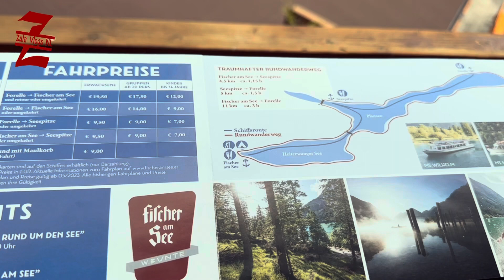Heiterwanger see schifffahrt fahrplan 2023 | Austria New Vlog